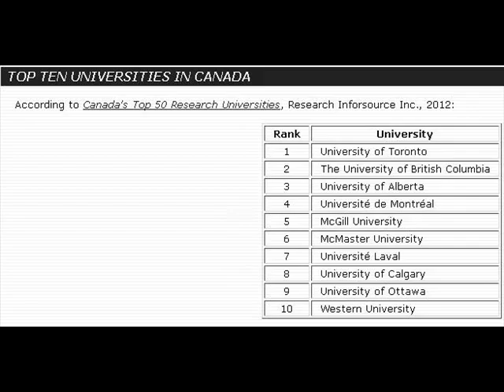TOP TEN UNIVERSITIES IN CANADA YouTube